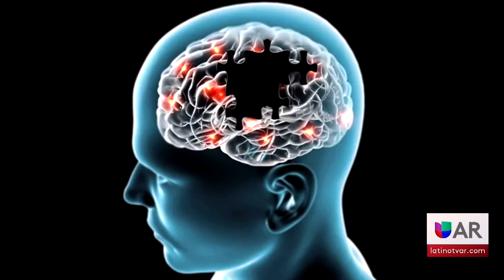Investigadores de la UAMS descubren un posible fármaco para prevenir el Alzheimer